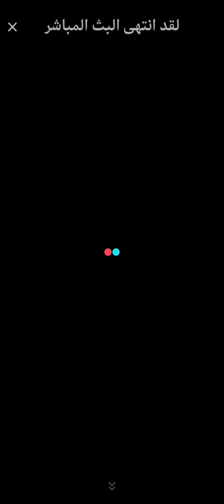أكراد يرقدون نيران في إعياد نوروز